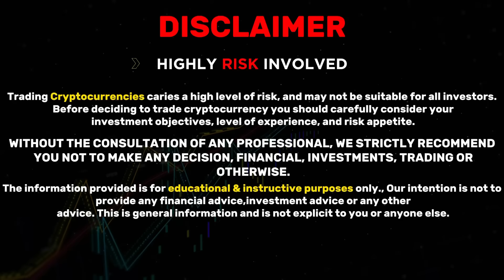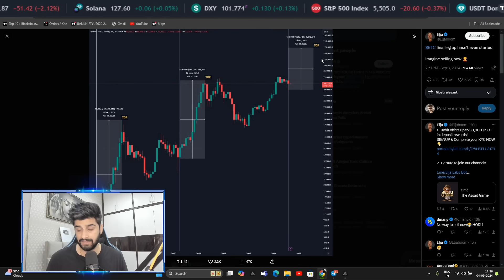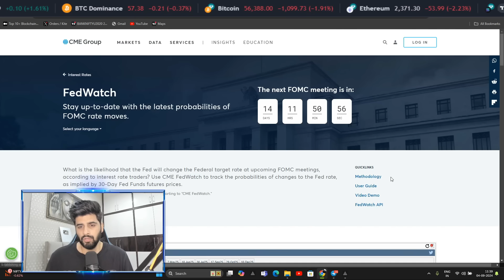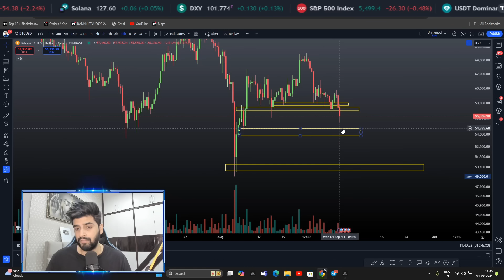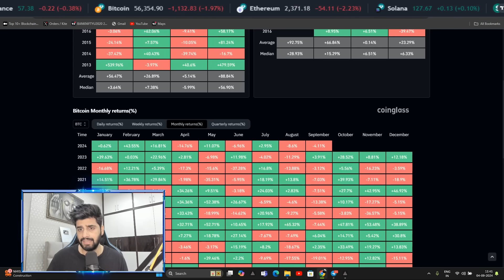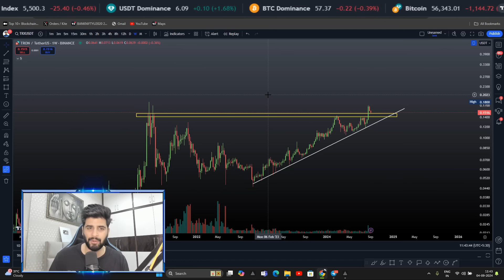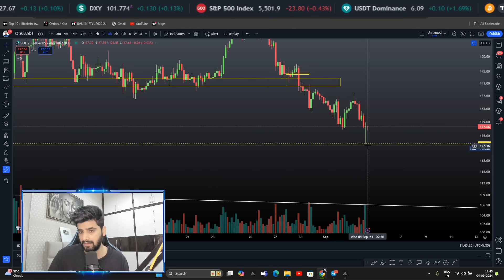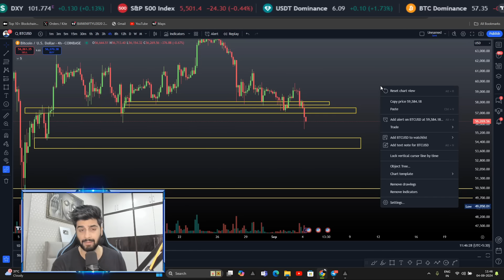CRYPTO WARNING ⚠️ The Truth About this Crypto Dump